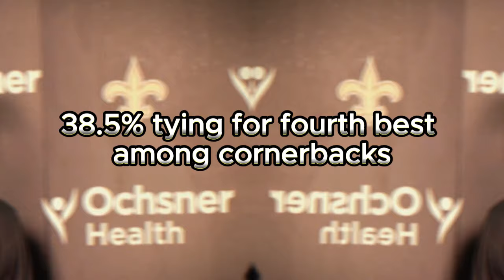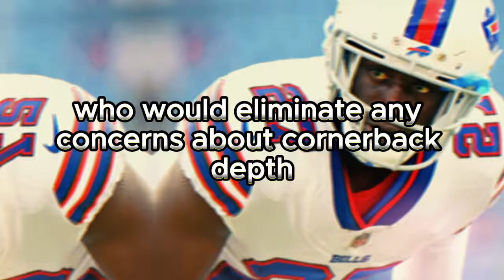🚨 BREAKING: 49ers Make MAJOR Move SIGNING Tre'Davious White!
Welcome to 49ERS NEWS TODAY, your ultimate destination for all things San Francisco 49ers in the fast-paced world of the NFL! 🏈 As an avid fan, I've created this channel to keep you updated on the latest San Francisco 49ers news, rumors, highlights, and much more. 🚀

Dive into a sea of exclusive content where we dissect every aspect of the San Francisco 49ers' journey. Stay ahead with up-to-the-minute updates on san francisco 49ers, san francisco 49ers news, san francisco 49ers rumors, 49ers news, and 49ers. 🌐 We are committed to bringing you the most reliable and timely information, ensuring you're always in the know about your favorite NFL team.

Catch the pulse of the team with our coverage on san francisco 49ers news now, san francisco 49ers news and rumors, san francisco 49ers news today, and san francisco 49ers latest news. 📰 We go beyond the surface to provide you with in-depth insights into player performances, team strategies, and the latest developments surrounding the San Francisco 49ers.

Relive the excitement with our specially curated content on san francisco 49ers highlights, showcasing the team's best moments and memorable plays. 🎥 For those craving real-time updates, don't miss out on our coverage of san francisco 49ers news and rumors today.

Explore the broader landscape of the NFL as we discuss the San Francisco 49ers' position in the league with tags like san francisco 49ers nfl, 49ers news and rumors, 49ers free agency rumors, and san francisco 49ers trade rumors. 🔄 Our goal is to keep you well-informed about potential trades, free agency moves, and the overall pulse of the 49ers in the league.

As a devoted fan, I've taken it upon myself to deliver content that resonates with fellow enthusiasts. We are not proponents of fake news and uphold the highest standards of accuracy and credibility. 🚫📢